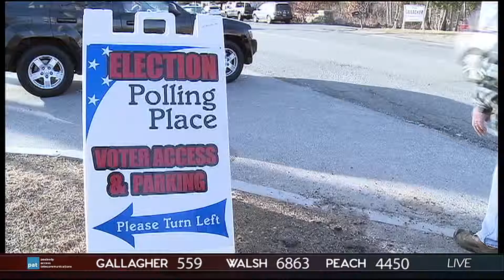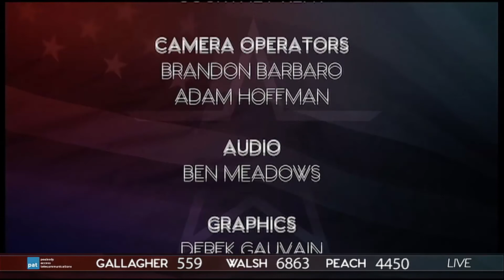LIVE: Election Night for the 12th Essex State Representative | March 2016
Barry Osborne and Lou Cersosimo update you on the results from both 12th Essex State Representative and Presidential Primary elections.